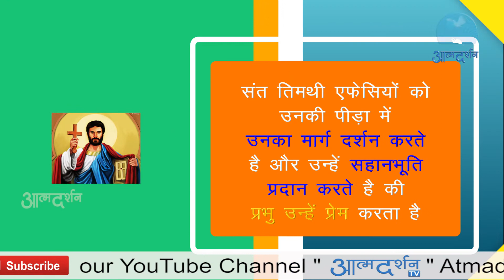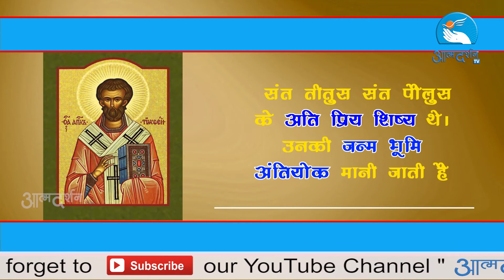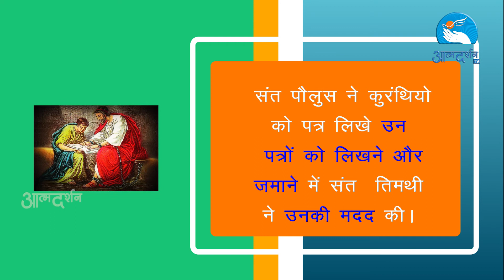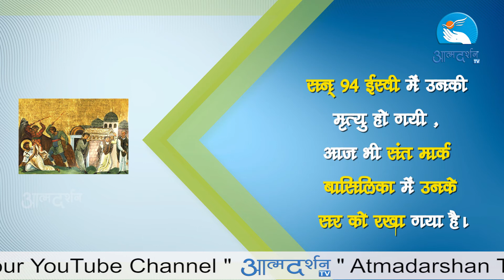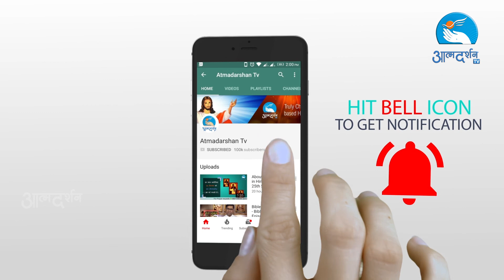St. Timothy and St. Titus in hindi | January 27th | Christian Saints in Hindi | Atmadarshan TV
Camera & Editor: Sachin Tripathi
Graphics: Siddharth Jagtap
Produced By : Prerana Communications, Indore

Copyright : Prerana Communications, Indore